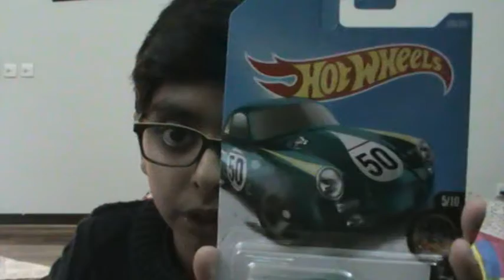My Hotwheels Collection plus my cat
In this video you will see my awesome hotwheels collection and my cat Marshmellow. This video is sponsered by no one so please be my sponser or get me a sponser. Please.